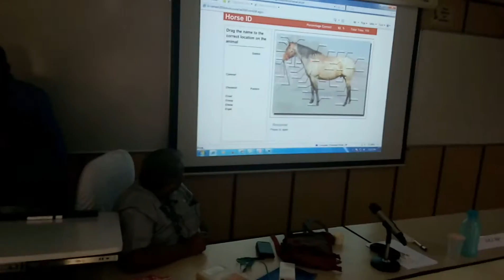reetika bhatt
ICAR-Short Course on “Recent Innovations in Educational Technology” (December 6-15, 2016)-sessn of vkj rao on Introduction to Multimedia on 13th dec 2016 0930 to 1300 hrs